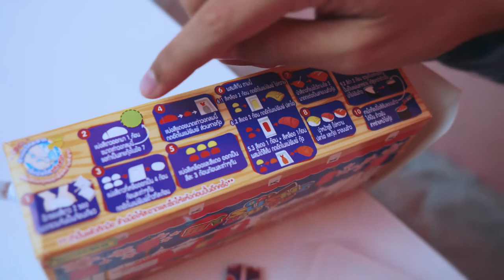รีวิวขนมเซเว่น DIY my sushi by FuekFon|คุณฝึกฝน | ยายฟ้าใส